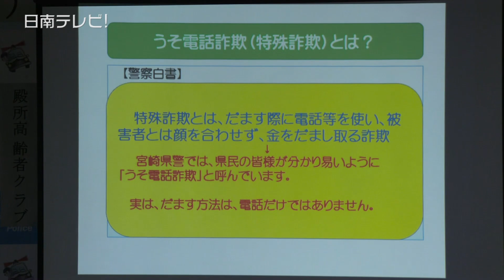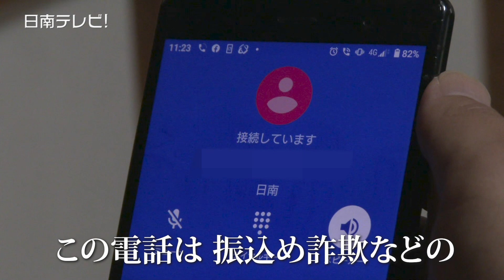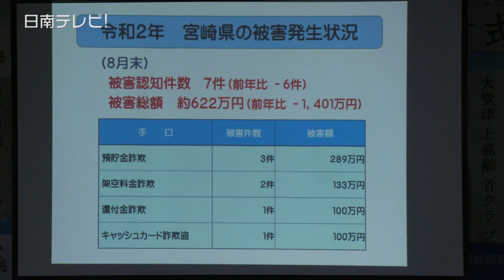うそ電話詐欺被害を防げ！ 高齢者クラブが協力（宮崎県日南市）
日南警察署は、高齢者クラブをうそ電話詐欺の被害防止に積極的に取り組む「モデルクラブ」に指定しました。　日南警察署で行われた交付式では、殿所高齢者クラブと大堂津上高齢者クラブの代表者に迎修二署長から指定書が手渡されました。

　宮崎県内で初めて指定を受けた２つのクラブでは、無償で半年間、固定電話に自動通話録音機を設置してうそ電話詐欺の被害を未然防止に努めます。

　殿所高齢者クラブ・井上勝訓会長（81歳）は「特殊　詐欺の被害者はほとんどが高齢者。特殊詐欺の被害に遭わないように、みなさんで気をつけようと頑張っていきたい」と話していました。

　交付式が終わったあと早速、希望する会員の個人宅に自動通話録音機を設置しました。
自動通話録音機、通称「振込め詐欺見張隊」。相手が電話をかけると警告のアナウンスが流れます。

　河野文幸さん（98歳）「かけた人には迷惑かも知れないが、詐欺が流行っているときに取り付けてもらって有り難い」とコメント。

　日南警察署・生活安全課の本部聡久警部補は「市や関係機関と協力をしてから、うそ電話詐欺被害防止に努めていきたい」と話していました。

　日南警察署によりますと宮崎県内では２０２０年１月から８月までの間に、うそ電話詐欺の被害が７件発生しています。